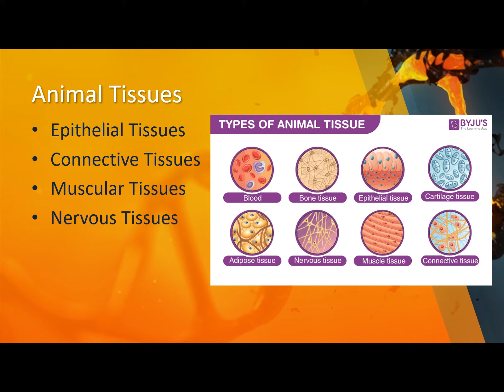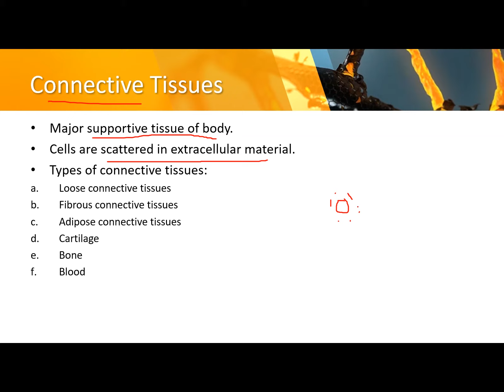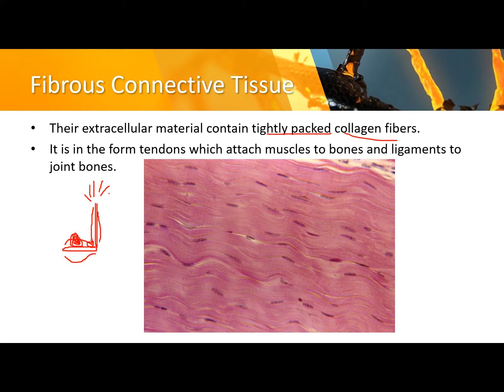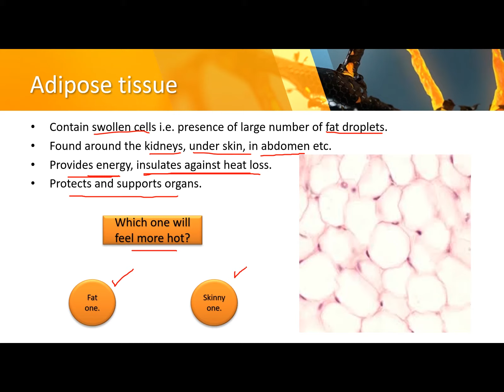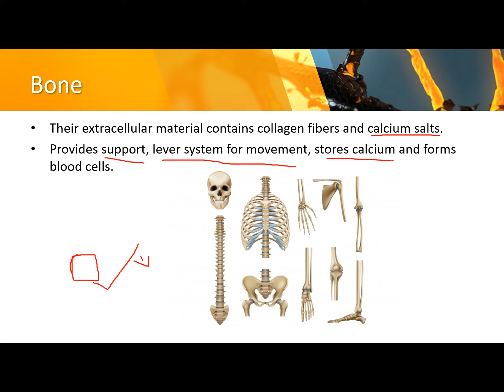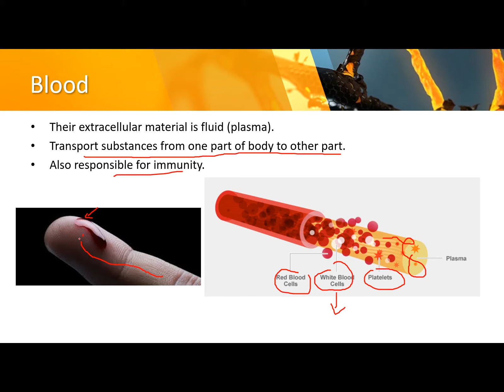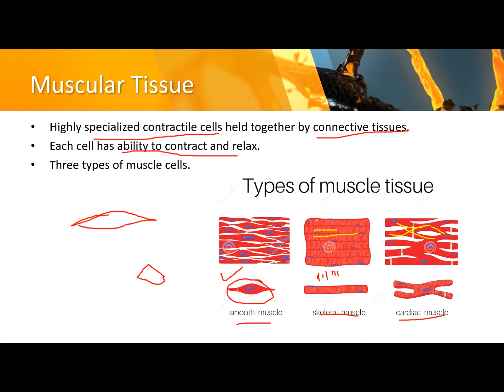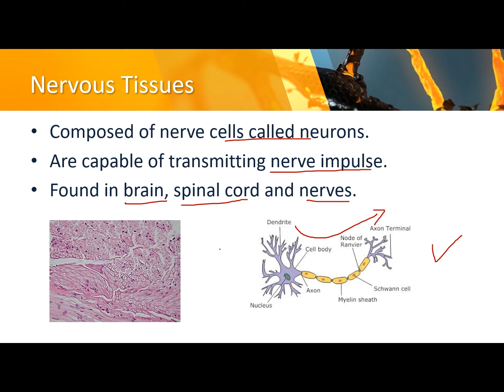4.9 Animal Tissues | Lecture 16 | Class 9th Biology by Muhammad Yousaf | Urdu Hindi